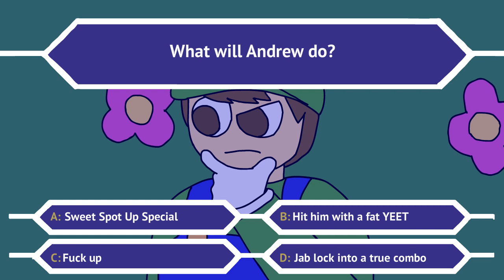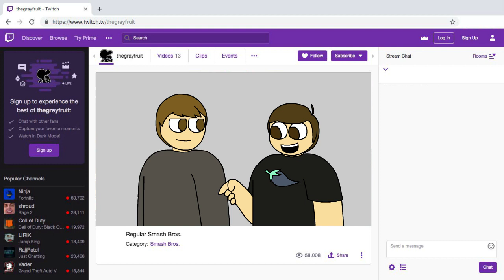Grayfruit Animated: The Ultimate Move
A friendly battle between friendly friends, but it all changes when one does the unthinkable.
(also for the 2 people wondering who that is at 0:47, he is my friend who was basically the sole reason this was made. Check him out

Follow my Things (I post my art on these)